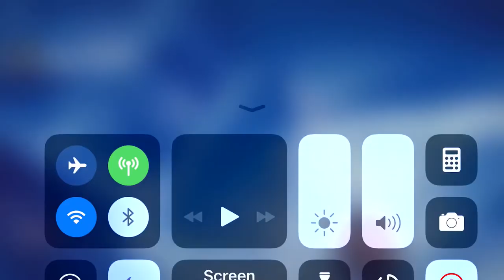Lou Lamouriello on NHL Network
New Islanders president of hockey operations on NHL Now 5/23